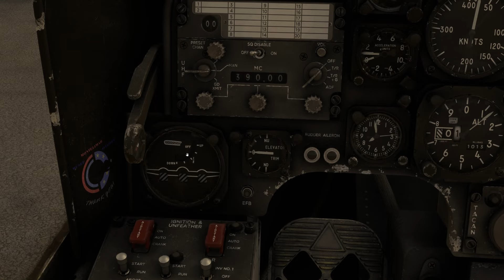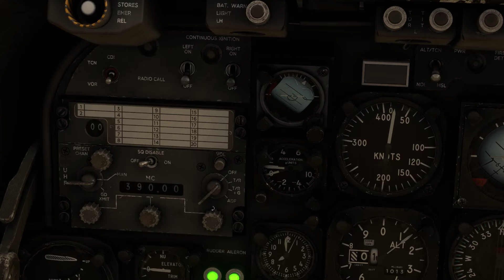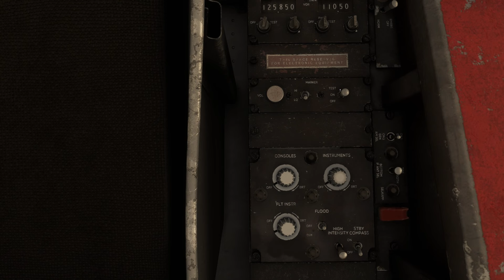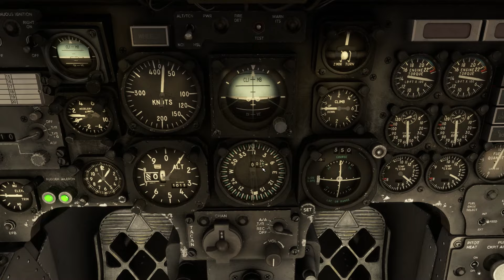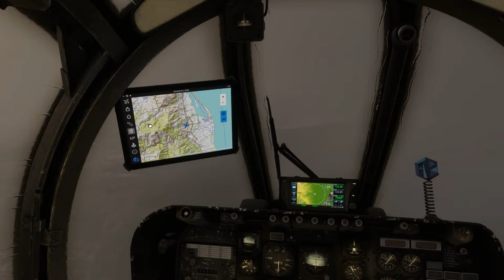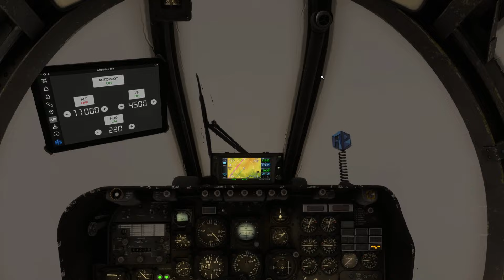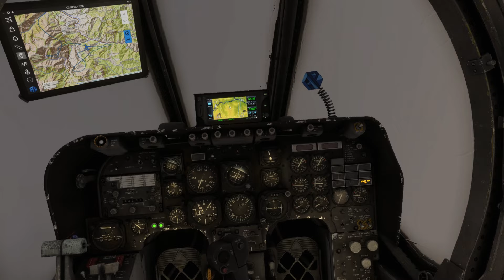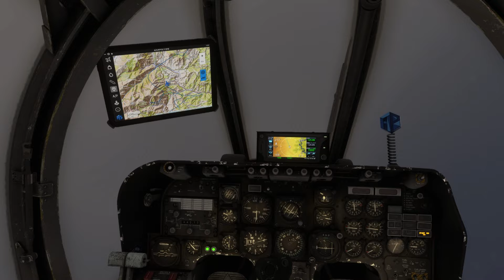OV10 BRONCO | AZURPOLY | Vol complet | MSFS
On va voir ici le tout nouveau Bronco d'azur poly dans un test complet de l'appareil